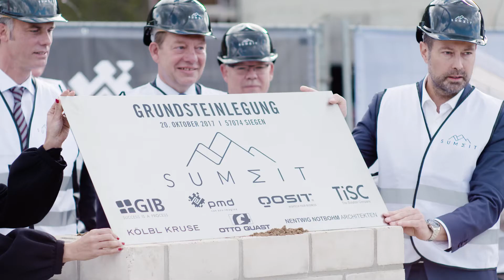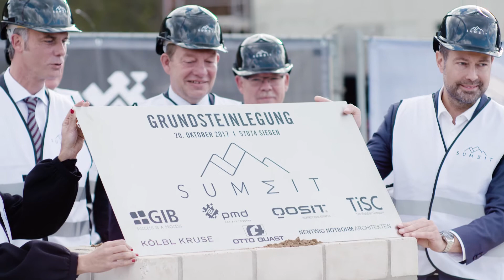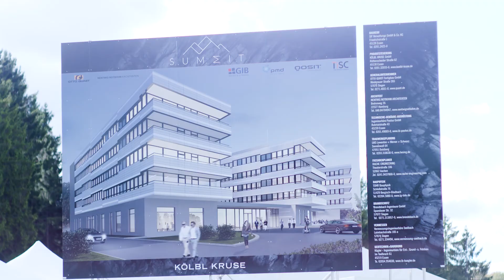The SUMMIT verwandelt Siegen in einen internationalen Hightech-Standort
Auf dem Papier gehören die vier Siegener Unternehmen GIB mbH, pmdtechnologies ag, QOSIT Informationstechnik GmbH und TiSC AG schon seit Mitte 2016 zusammen. Ende Oktober 2017 wurde der Grundstein gelegt, um sie auch unter einem Dach zu vereinen: Im Siegener Gewerbegebiet Martinshardt wachsen die Unternehmen zum größten Hightech-Zentrum Südwestfalens zusammen. Ende August haben die Bauarbeiten für das Projekt begonnen.

Die vier Siegener Unternehmen GIB mbH, pmdtechnologies ag, QOSIT Informationstechnik GmbH sowie die TiSC AG haben sich zusammen mit dem Essener Sensorhersteller ifm electronic gmbh zur Aufgabe gemacht, die vierte industrielle Revolution maßgeblich mit zu gestalten. Diese Zusammenarbeit findet ihr Fundament in einem gemeinsamen Standort der Superlative: Im neuen Gewerbegebiet Martinshardt mit bester Anbindung an die Autobahn entsteht ein Büro- und Laborgebäude mit 400 Arbeitsplätzen, erweiterbar auf 600 Arbeitsplätze, und bietet damit viel Raum für die Wachstumsstrategie des momentan 300 Personen starken Zusammenschlusses. Das Gebäude verfügt über ca. 13.000 Quadratmeter oberirdische Bruttogeschäftsfläche auf fünf Etagen sowie ein separates, erweiterbares Parkhaus mit rund 295 Stellplätzen. Die Fertigstellung des Projekts ist für das erste Quartal 2019 geplant.

English version:
The four companies GIB mbH, pmdtechnologies ag, QOSIT GmbH and TiSC AG from Siegen, Germany, are already collaborating since mid-2016. Back in October 2017, they set the foundation to start working together under the same roof and are now building the biggest high tech center of the region South-Westphalia.
Together with the sensor manufacturer ifm electronic gmbh from Essen, Germany, the companies joined forces to shape the fourth industrial revolution essentially. Connected directly to the Autobahn the new high-tech campus will offer bureaus, laboratories, a canteen & cafeteria and a conference center to over 400 employees. The building will have 13.000sqm of space on five floors and a parking construction with 300 parking spots. The finalization of the building is set for the first quarter of 2019.